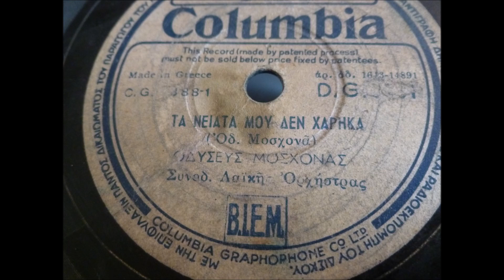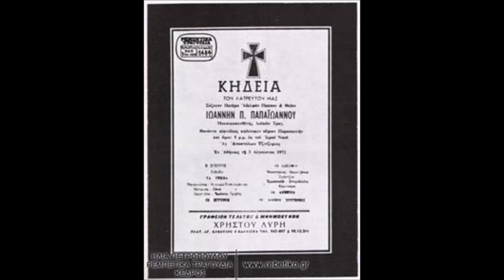ΤΑ ΝΙΑΤΑ ΜΟΥ ΔΕ ΧΑΡΗΚΑ ΠΑΠΑΪΩΑΝΝΟΥ ΓΙΑΝΝΗΣ ΜΟΣΧΟΝΑΣ ΟΔΥΣΣΕΑΣ 1951